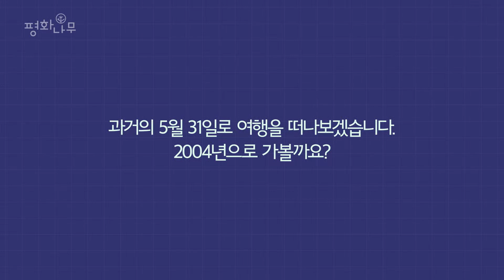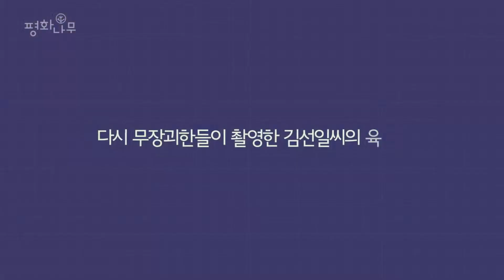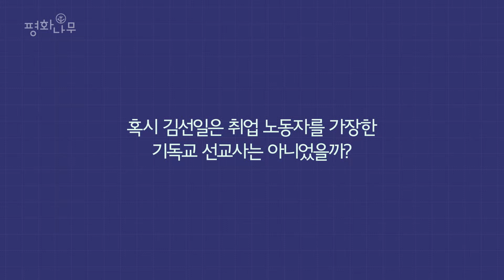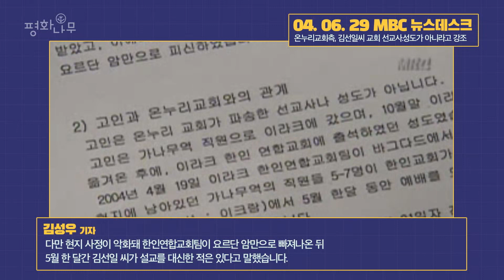김선일 피살사건 17주기 진실은 어디에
김선일 피살사건 17주기
진실은 어디에